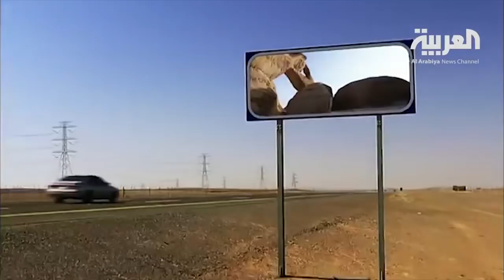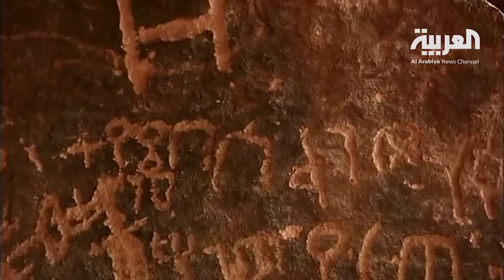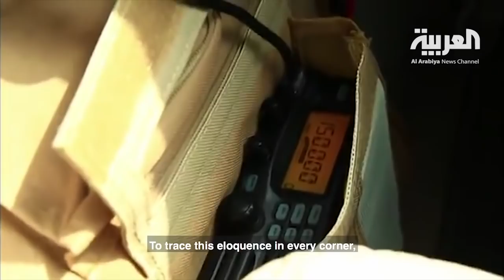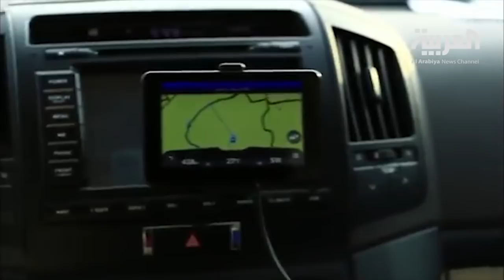‪first trip episode 1 part 1 ‬